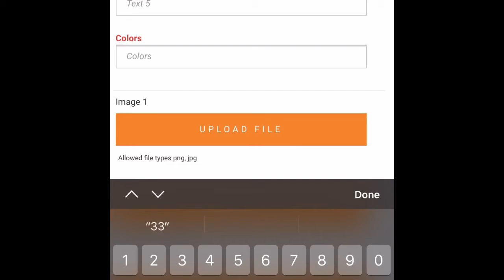Tip off basketball customization tutorial